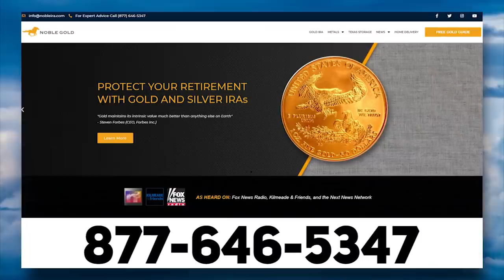LOL: Lawyer Schools Depressed CNN Hosts on Rittenhouse 😆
➡️ Sources:

Legal Expert Schools Dejected CNN Hosts on Rittenhouse Trial